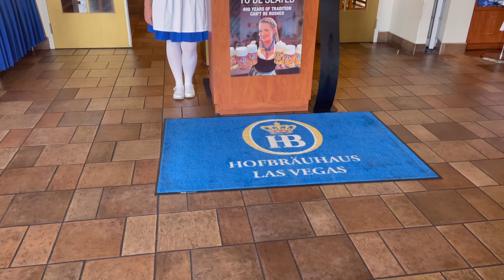Hofbrauhaus Las Vegas Hiring Video